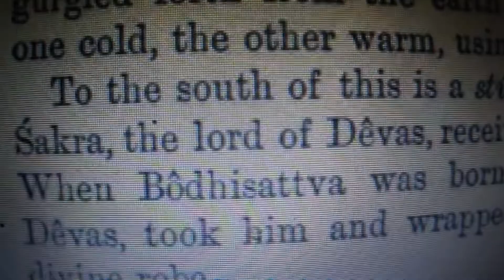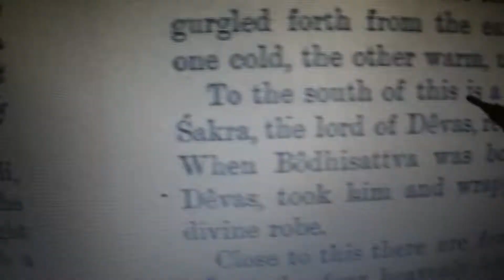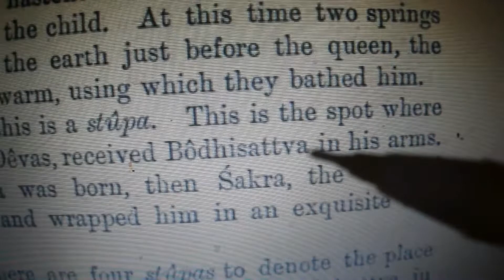Sakra King of Devas took infant Boddhisattwa in his arms in 'Tegoadia'.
Buddha, Buddhism, Xuangzang, Kapilavasti, Lumbini, Bodh Gaya. This video shows where 'Sakra King of Deva's' took the infant Boddhisattwa in his lap. Below is my report to the ASI.
(d) Tegoadia (Huen Tsang page 25): The stupa where Sakra King of Devas took the infant Bodhisattwa on his lap. In page 25 second para Huen Tsang writes, “To the south of this is a stupa (Ghanghata stupa). This is the spot where Sakra king of Devas received Bodhisattva in his arms. When Bodhisattva was born, then Sakra, the king of Devas, took him and wrapped him in an exquisite and divine robe.” Exactly to the south of Ghangata village is Tegoadia village on a stupa. This is the place where Sakra King of Devas took the child in his lap and wrapped it in an exquisite robe.  In the rural language Goadi means a person’s lap. A child is taken in a Goadi when one mentions a lap. Tegoadia is definitely the place as the name suits the action of taking a child on ones lap. The position of the stupa cum village a few hundred feet south of Ghanghata tallies with Huen Tsangs description. Tegoadia is certainly the place where Sakra king of Devas took the infant in his lap.

Gautam Buddha, Buddha story, the Buddha, lord Buddha,